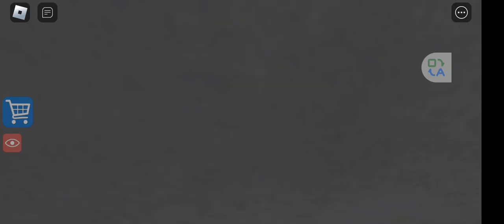the hardest speed run we have ever done pt1